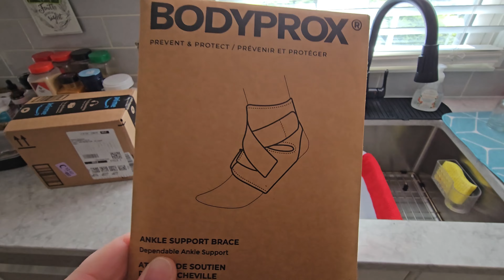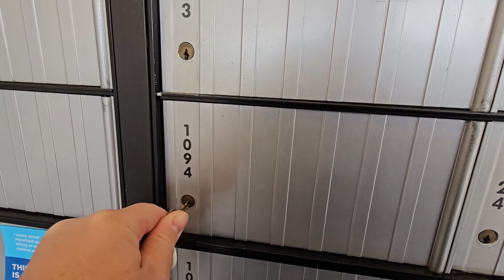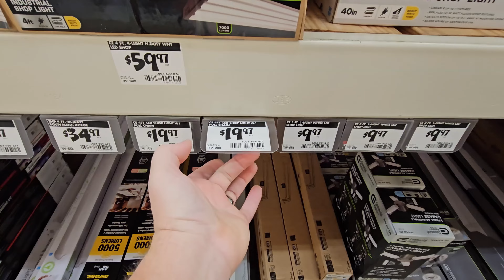EVERYTHING I DID TODAY and THIS NEW BLUE FLOOR